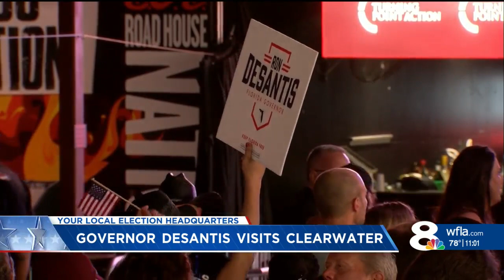GOP frontrunners rally in Clearwater days before midterm elections